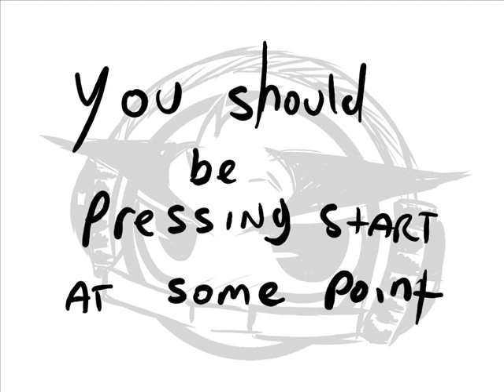Wish_4_SOR4-Title Screen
Title screen music for a game I wish for: Streets of Rage 4. Hope you like it.